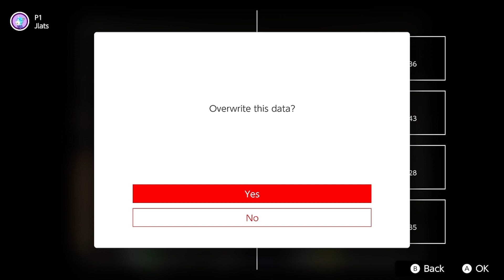WinBack: Covert Operations | Nintendo Switch Online Nintendo 64 | Stage 5 - Easy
building spooky

Xbox Gamertag: Jlatzss14
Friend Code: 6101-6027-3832